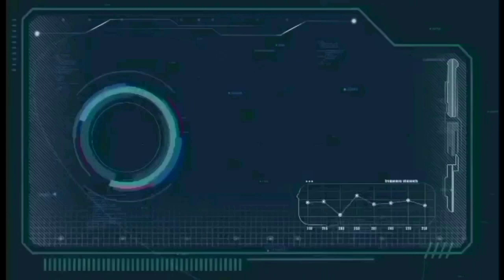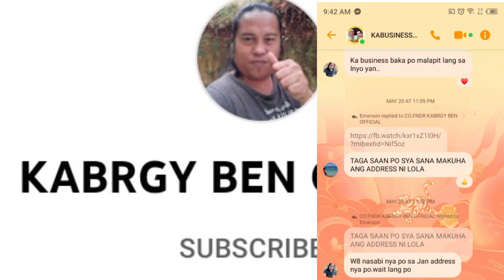108 YEARS OLD NA LOLA PINABILIB ANG BUONG KABUSINESS TEAM@kabusinessofficial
Anime reactors tv

my content is reaction videos regarding charity vloggers like them.

charity vlogger
charity blogger
charity examples
charity vlog
charity shop bloggers
charity shop bloggers uk
charity uk bloggers
youtuber charity
how to write a blog on blogger
charitable youtubers
j house vlogs challenges
most charitable youtubers
vlogbrothers charity
biggest youtube charity event
#1 charity in the world
charity 5k
charity navigator 5 star
5 charity
5 charity organizations
5 charity events
top 8 charity vloggers in the philippines
charlie vlogs youtube
reactor vlogger
reactor youtube
reactory
real estate vloggers
reactor youtuber
a vlogger
b reactor virtual tour
b-reactor
b-reactor tour
what happened to reactory
reactor he
reactor kc
youtube vlogger kit
reaktor blog
motocross vlogs
vlogger morty
n-reactor
qvar redihaler video
x reactor
youtube reactors
reactor photon 79015
reaction vlog
mano reaction vlog
reaction vlogger zafar ali wife
shabnam reaction vlogs
video reaction vlogs
pak vlog reaction
reaction paper about vlog
bts reaction to you vlogging
j house vlogs allergic reaction
reaction paper about travel vlog
vlog reaction videos
vlog reaction photo
david dobrik vlog reaction
disadvantages of vlog
cause and effect of vlogging
reaction video app
reaction video app free
reaction video app for pc
reaction video ac/dc river plate
reaction video category
reaction video carpenters
reaction video chris stapleton tennessee whiskey
reaction video comfortably numb
reaction video download
reaction video disturbed sound of silence
reaction video elton john
reaction video eagles
reaction video elvis presley
emotional reaction videos
eruption reaction video
reaction video format
reaction video fleetwood mac
reaction video film
reaction video first time hearing rush